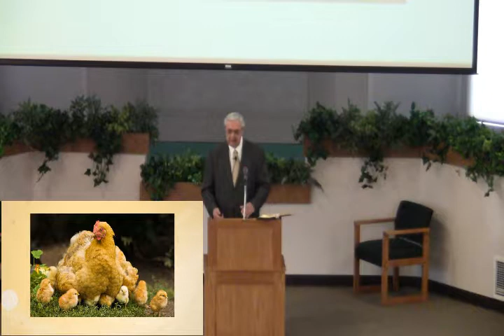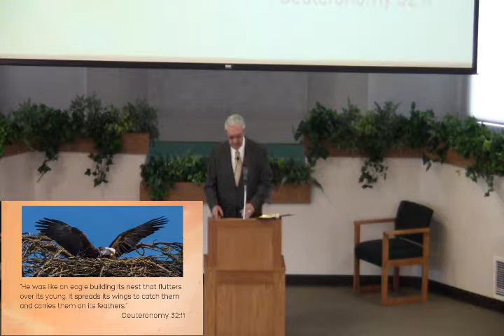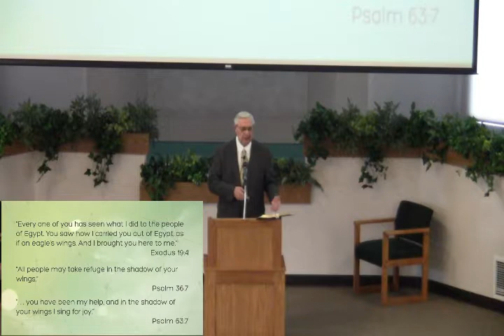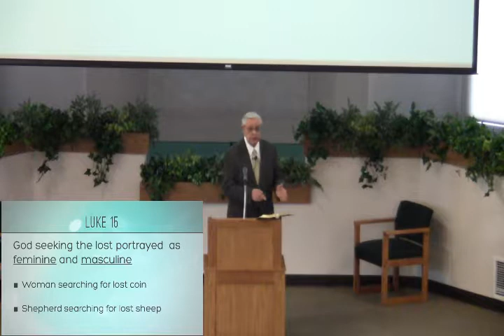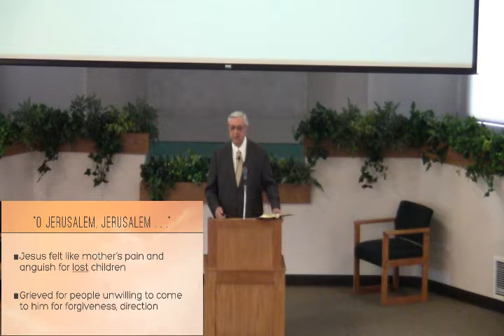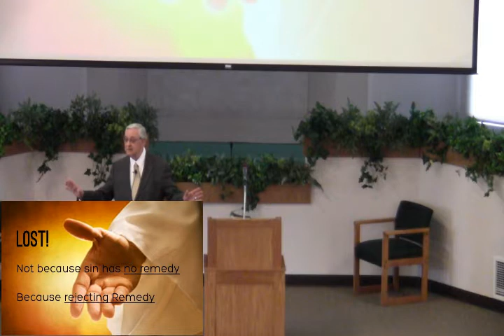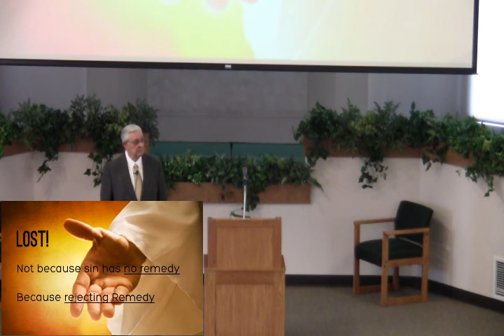The Rejected Lover - March 11, 2018